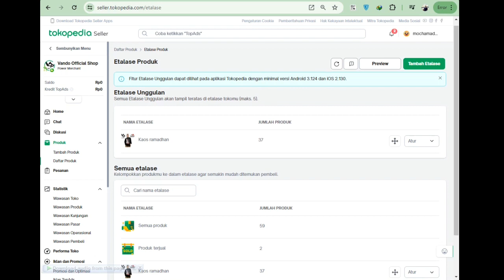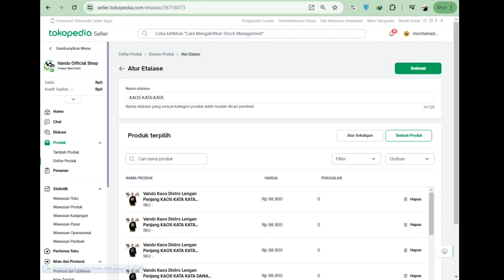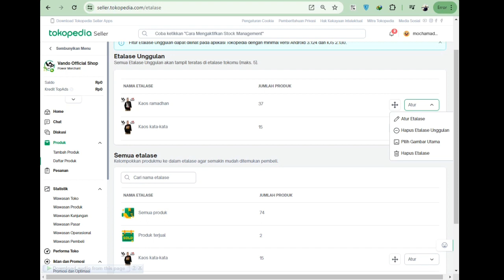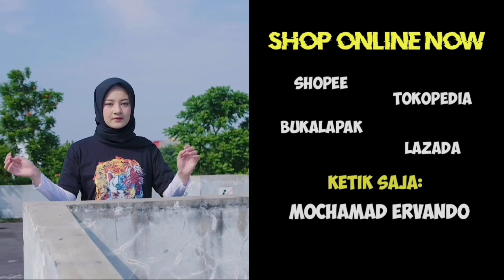CARA MEMBUAT KATEGORI TOKO di TOKOPEDIA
Ini adalah CARA MEMBUAT KATEGORI TOKO di TOKOPEDIA, pokoknya kalian harus nonton CARA MEMBUAT KATEGORI TOKO di TOKOPEDIA, selamat menonton CARA MEMBUAT KATEGORI TOKO di TOKOPEDIA